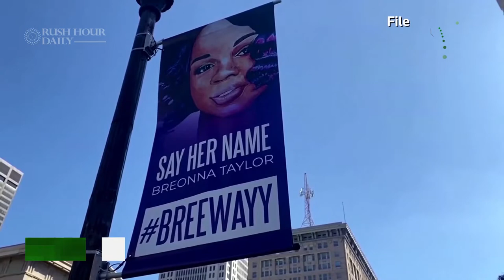Officer who shot Breonna Taylor will be fired